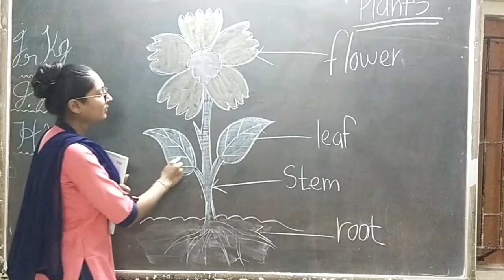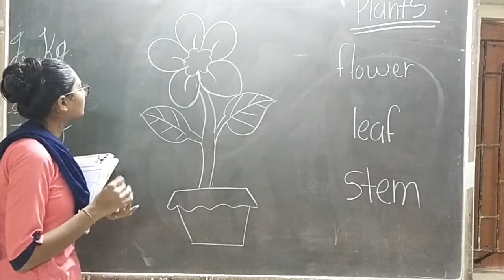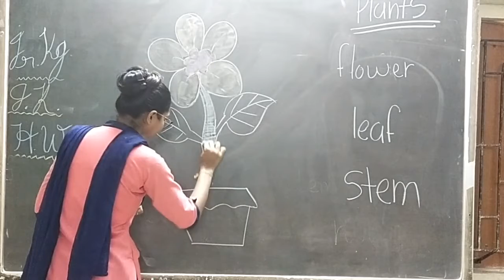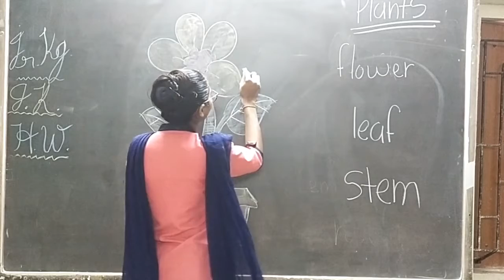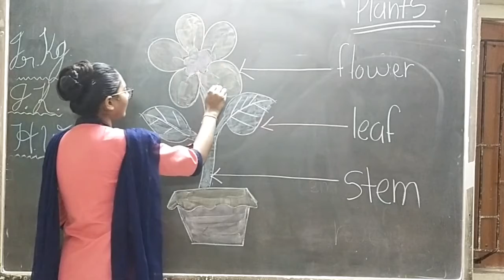28 11 20 Emjrkggk